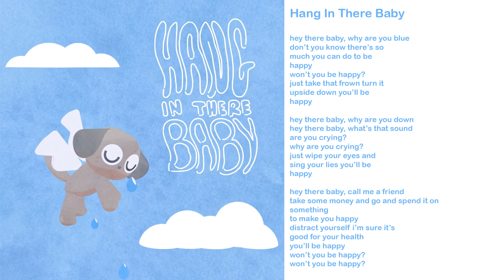hang in there baby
zane wilkinson
juliana chahayed
ian moore

feast your eyes on my other socials!